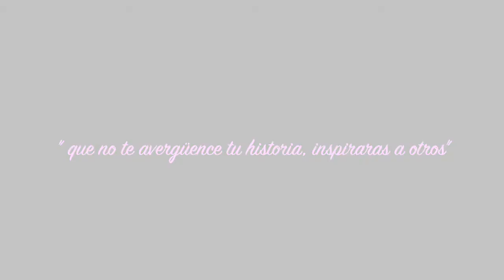EL DOCTOR NOS DIJO QUE TENEMOS INFERTILIDAD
Que es la infertilidad? Como acepto yo la infertilidad en mi vida?